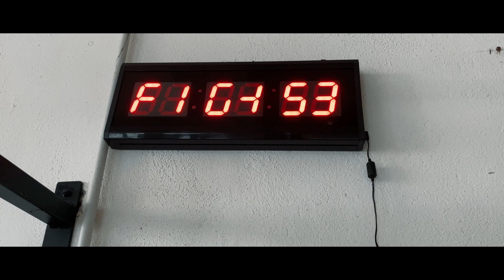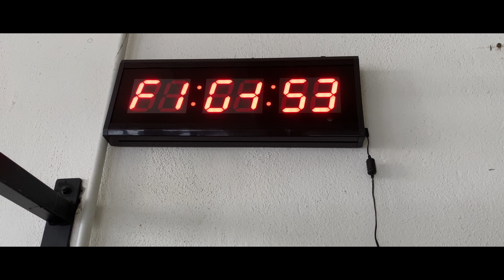TEAM X FIGHT ACADEMY ( MUAY THAI MOTIVATION ) MALAYSIA 2020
Hi guys wanted to share with you all our beloved sports and gym.
This will be a intro of ( Team-X Fight Academy Malaysia ).This video shot before RMCO.